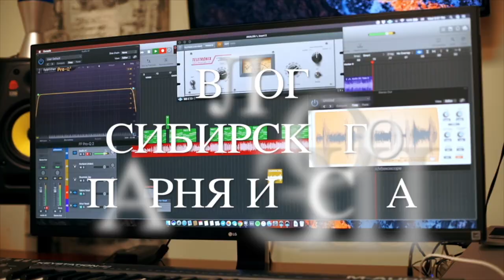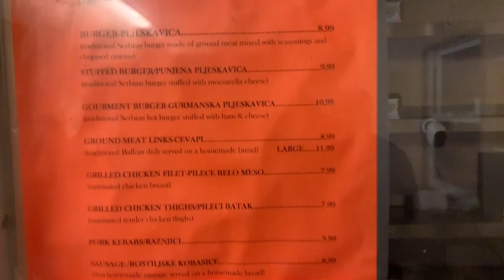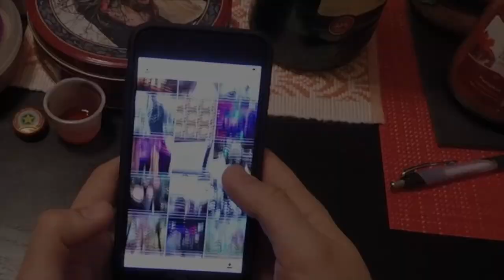Месяц с логбуком ELD | Вкусный трак стоп | ДАЛЬНОБОЙ 2020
Рассказываю о том, как на мне отразились изменения по введению электронного лог бука ELD и что я наблюдаю в целом среди моих друзей и знакомых. Это мой личный опыт и личное мнение. У других  - по другому. Кто-то зарабатывал $5000 в неделю чистыми, а теперь только $1800. Они, конечно, недовольны. Не судите строго, говорю как умею.)